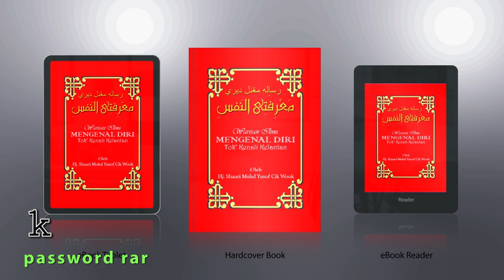Mengenal Diri - Tok Kenali kelantan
kitab ini adalah Ilmu peninggalan Arwah Tok’ Kenali dan
Peninggalan Arwah Tok’ Selehong Kelantan, yang dipelajari
dari Syeikh Daud Al Fatani, yang ditinggalkan pula kepada
satu satunya murid beliau yaitu Tuan Guru Hj. Mohd Yusuf Cik Wook,
Bangol Chica pasir mas Kelantan, kemudian diturunkan pula kepada
anakandanya Haji Shaari Mohd Yusof.